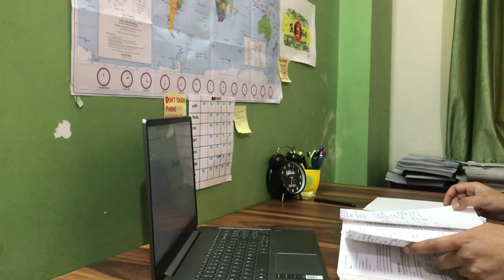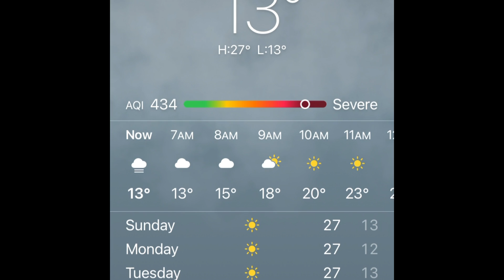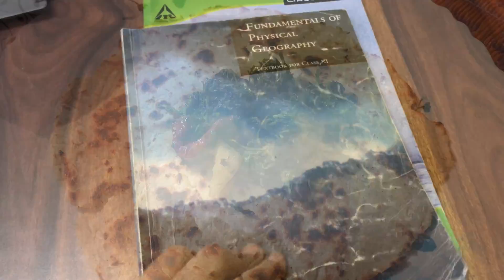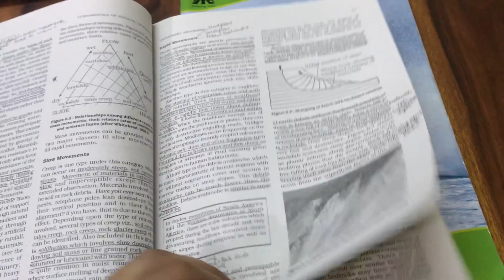A Day In My Life | Study Vlog | Winter Daily Routine | Meenal Sharma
ABOUT ME-
Hi everyone!
I am MEENAL SHARMA.
I have done my Masters in Botany. I have also qualified CSIR NET- JUNE 2019 (LIFE SCIENCES) , GATE -LIFE SCIENCES 2020
I make youtube educational videos related to CSIR UGC NET JRF / GATE / ICMR JRF / ICAR NET JRF/ M.Sc. / B.Sc. / Biology. JOIN ME IN THIS JOURNEY.

HOW TO STRATEGIZE FOR CSIR UGC NET LIFESCIENCES 2020.FOLLOW THE STRATEGY TO CRACK IN 1sT ATTEMPT !

My other videos, do check them out-